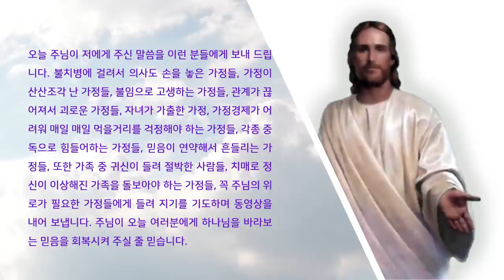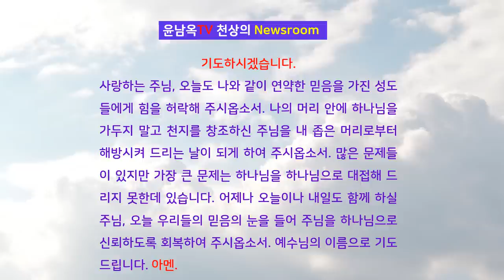내가 너에게 하나님이긴 하니?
내가 너에게 어떤 존재냐? 하나님이 물어오셨습니다.